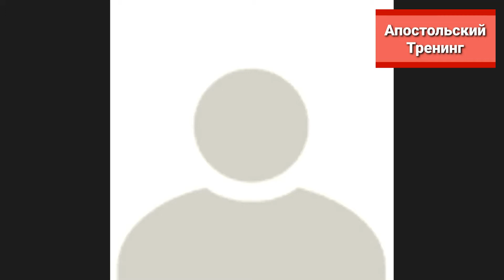Olga Kvasova – Служение Онлайн – (Апостольский Тренинг) – спикер Дмитрий Андреев.